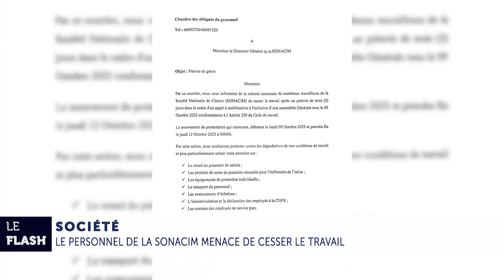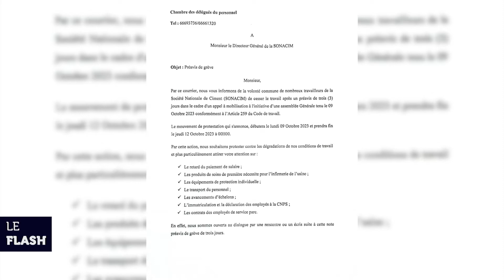FLASH DU 10 OCTOBRE 2023 de Tchadinfos TV